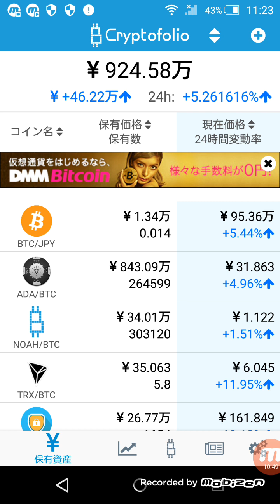ワシントンDC G20会議 不安軽くまたいだのか(゜ロ゜) 仮想通貨 暗号通貨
HERO
ヒーロー
ICO
草コイン
セントラリティー
億り人
爆上げ
ノアコイン
ノア
仮想通貨 税
仮想通貨 次
仮想通貨 草
仮想通貨 歌
仮想通貨 税
仮想通貨 次
モナコイン
ダッシュ
リップル
リスク
ネム
ザイフ
ビットキャッシュ
ヒーロー
ダッシュ
ファクタム
コインチェック
ノアコイン
バンクエラ
ノアコイン
マインコイン
革命コイン
ZDCコイン
okupon